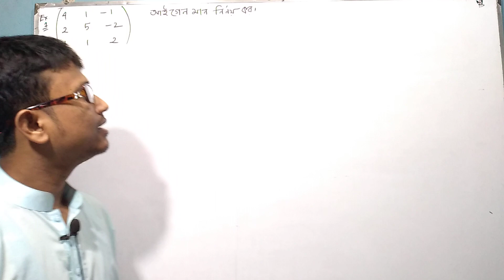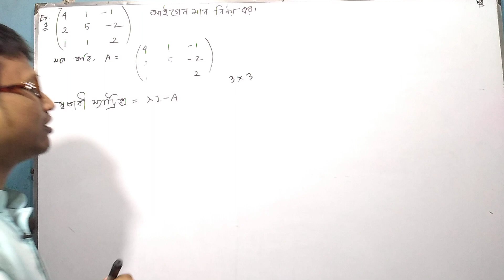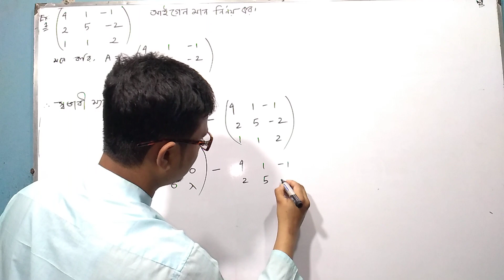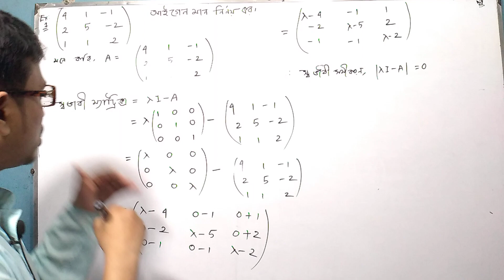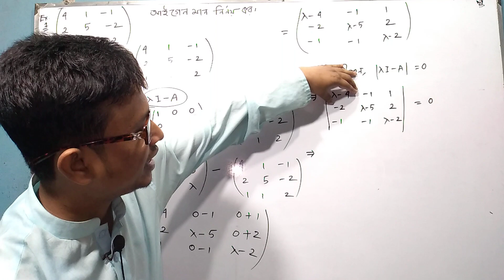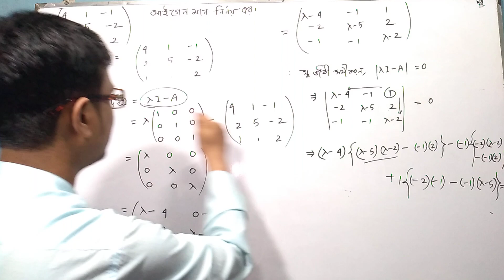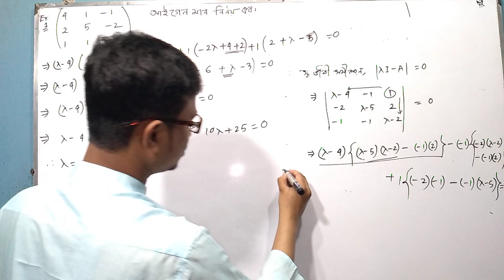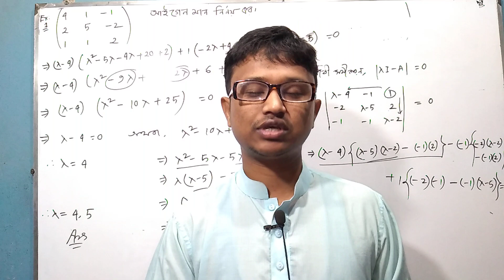Part-05 || Chapter 7( আইগেন মান ও আইগেন ভেক্টর নির্ণয়) / / Eigen Value & Eigen Vector Hon's 1st Year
💯...আল্লাহু আকবর

আমার নতুন ইউটিউবে চ্যানেলে সবাইকে প্রাণঢালা দোয়া🤲🤲🤲🤲🤲🤲🤲 রইলো Subscribe. করে সবাইকে আমার নতুন ইউটিউব চ্যানেলে থাকার জন্য বিশেষভাবে অনুরোধ করা হলো।আর কোন অধ্যায় সমস্যা তা অধ্যায় এবং ঐ অধ্যায়ের নাম উল্লেখ করে কমেন্টস করার জন্য বিশেষভাবে অনুরোধ করা যাচ্ছে .👇

education,mathematices,linear algebra,Eigen vectors,Hon's 1st year,linear algebra,eigen value and eigen vectors,eigenvalues and eigenvectors for hons 1st year,introduction of eigenvalues and eigenvactor,eigenvalues and eigenvectors problems,eigenvalues and eigenvectors pdf eigenvalues and eigenvectors solve eigenvalues and eigenvectors in bangla,tricks to find eigen values and eigen vector,how to find eigen values and eigen vectors,আইগেন মান & আইগেন ভেক্টর
honors bangle tutorial,HONOURS 1st YEAR
aigen man and aigen vector,Linear Algebra bangle tutorial,লিনিয়ার এলজেবরা
honours 2nd year mathematics class,লিনিয়ার এলজাবরা,Eigen value eigen vector bangla
Chapter-7,education,mathematics,linear algebra
matrices,eigen,values,tricks to find eigen values and eigen vectors,eigen values eigen vector
finding eigen values and eigen vectors,EiGEN VALUE and EiGEN VECTOR in bangla,EiGEN VALUE, EiGEN VECTOR,HONOURS 1st YEAR
আইগেন মান এবং আইগেন ভেক্টর,how to find Eigen value and Eigen vector, EiGEN VALUE and EiGEN VECTOR,Eigen value and Eigen vector of a square matrix, hon's 1st year,Linear Algebra in bangla,complete concept of eigen values and eigen vectors,how to find eigen values
Linear Algebra,how to find eigen vectors, tricks to find eigen values and eigen vectors,eigen values eigen vector,matrices,আইগেন মান \u0026 আইগেন ভেক্টর,honors bangle tutorial
HONOURS 1st YEAR ,aigen man and aigen vector,Linear Algebra bangle tutorial
লিনিয়ার এলজেবরা,honours 2nd year mathematics class,honours,honours 1st year,লিনিয়ার এলজাবরা অধ্যায় ৭,Linear Algebra Chapter 7,কেইলী হ্যামিল্টন উপপাদ্য,লিনিয়ার এলজাবরা অধ্যায় ৭,

লিনিয়ার এলজাবরা ||আইগেন মান এবং আইগেন ভেক্টর বিএসসি অনার্স|
||Linear Algebra Chapter 7 || Class /Part-01.01||

||Linear Algebra Chapter 7 || Class /Part-02||

||Linear Algebra Chapter 7 || Class /Part-03||

||Linear Algebra Chapter 7 || Class /Part-07||

||Linear Algebra Chapter 7 || Class /Part-08||

||Linear Algebra Chapter 7 || Class /Part-09||

||Linear Algebra Chapter 7 || Class /Part-10||